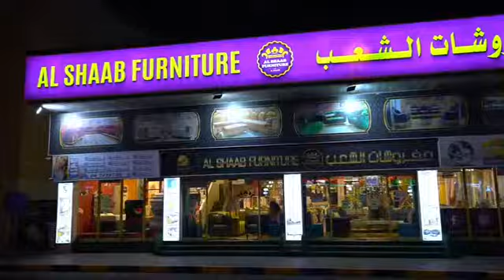30 June 2021